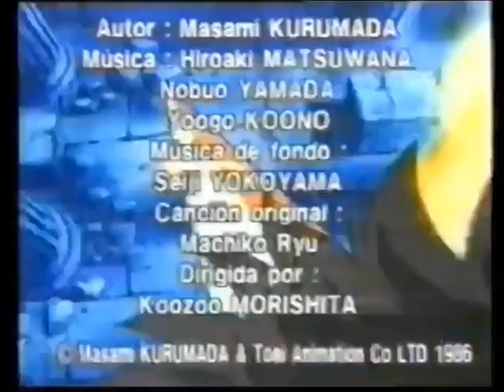Encerramento Brasileiro de Os Cavaleiros do Zodíaco (Marin 1) - Rede Manchete 1996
créditos do video: canal TVRipBr - De Volta ao AR!

Vinheta de encerramento gravada da Rede Manchete com música retirada do CD (LP e K7) de Os Cavaleiros do Zodíaco.
Ao final de cada episódio exibido, era colocada uma faixa diferente retirada do disco como tema.